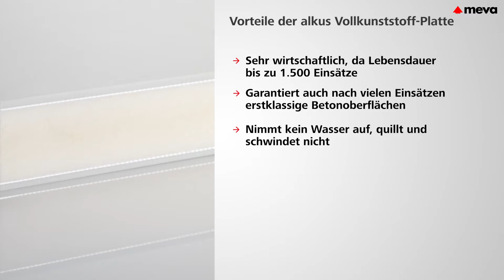Vorteile der alkus Vollkunstoff-Platte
Die erste 100% holzfreie Schalhaut ersetzt die Sperrholzplatte mitsamt ihren Schwächen. Die alkus-Vollkunststoff-Platte erzielt gleichbleibend hochwertige Betonergebnisse. Sie quillt und schwindet nicht, nimmt keine Feuchtigkeit auf und verfärbt sich nicht - ein Quantensprung in der Schalungstechnik. Seit 2000 setzt MEVA die alkus Vollkunststoff-Platte serienmäßig ein.